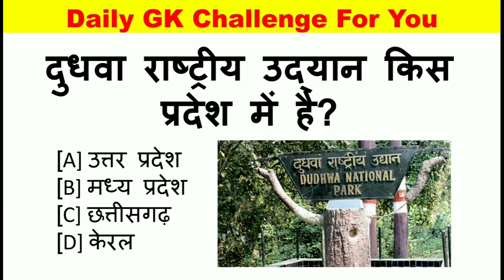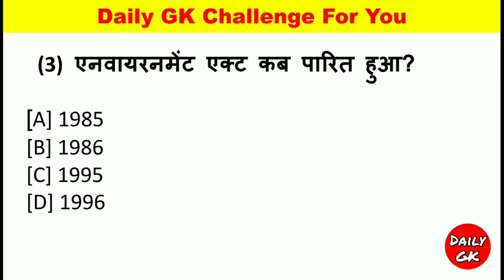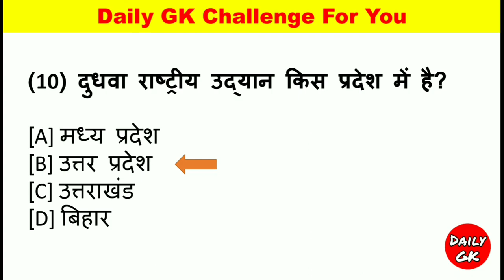सामान्य ज्ञान GK/GS, MTS, CGL, RPF , पुलिस, CRPF, रेलवे,आर्मी, बैंक,UPSSSC PET